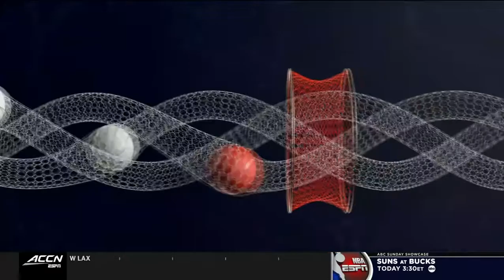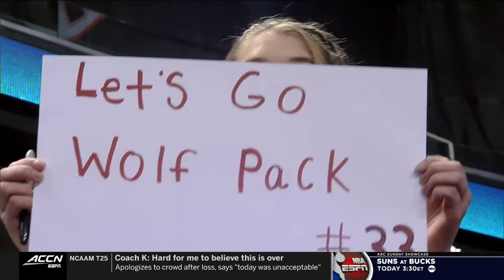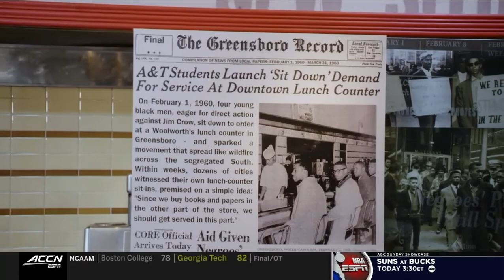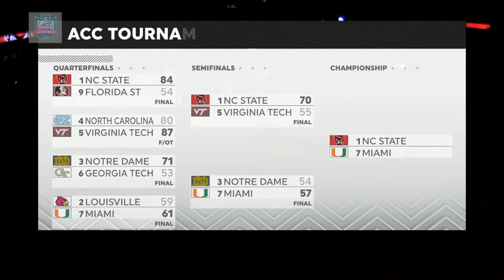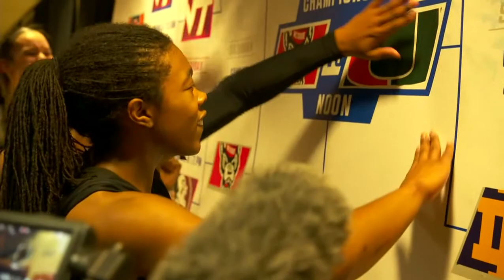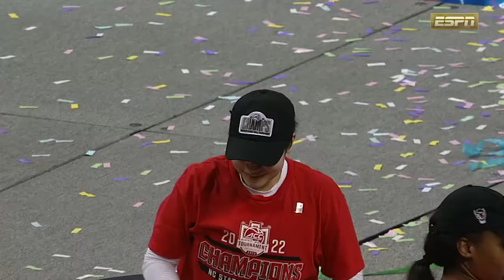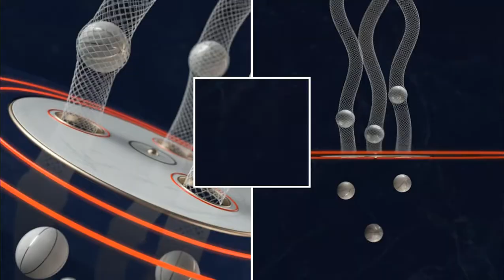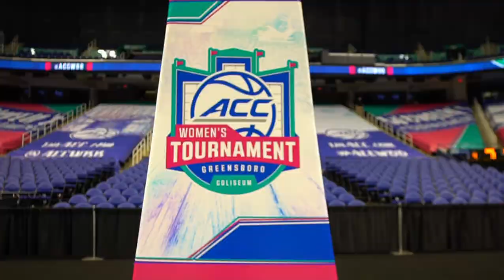2022.03.06 Miami Hurricanes vs #3 NC State Wolfpack Women's Basketball (ACCT)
Miami Hurricanes (7) vs #3 North Carolina State Wolfpack (1) Women's Basketball
ACC Tournament: Championship Game
Sunday, March 6, 2022
Greensboro Coliseum, Greensboro, North Carolina